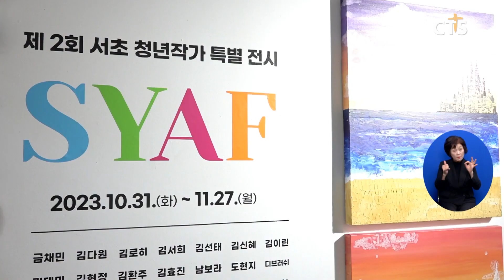백석예대 디자인미술학부, 서초 청년 작가로 10명 선정 (이가영) ㅣCTS뉴스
백석예술대학교 디자인미술학부 학생이 서초 청년작가 10명에 선발됐습니다.

서초 청년 작가는 선발 후 1년 동안 서초구 카페에 작품을 전시하며 버스정류장에는 디지털화된 작품을 전시합니다. 특히 올해는 서초 청년작가 55명 중 10명이 백석예대 재학생과 졸업생이 선발돼 의미를 더했습니다.

선발된 백석예대 10명의 청년 작가 중 박선영 학생이 대표로 인사말을 전했습니다.

int 박선영 학생 / 백석예술대학교 디자인미술학부
서로 다름을 부정하기보다는 서로 포용하며 배려하는 사회를 만들고 싶어서 서로 더 사랑하는 사회가 되자라는 마음으로 그런 마음을 전해드리고 싶습니다

int 황정혜 학부장 / 백석예술대학교 디자인미술학부
이번에 전시한 친구들이 청년 작가로서 세상에 빛이 되는 역할들을 했으면 좋겠습니다

한편 제2회 서초 청년작가 특별전시는 작년부터 시작한 행사로 오는 27일까지 유중아트센터에서 진행합니다.